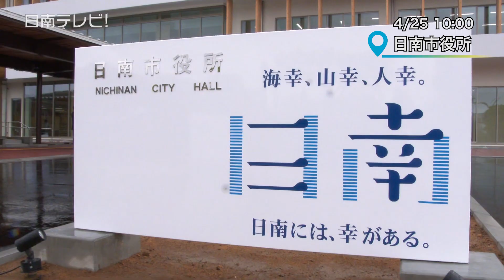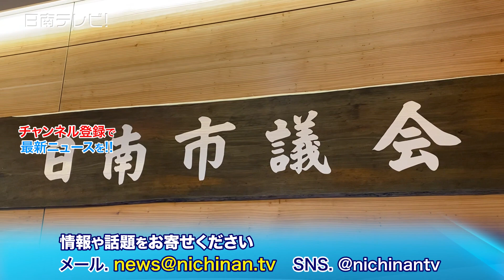無投票の日南市議選 19人に当選証書が授与（宮崎県日南市）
任期満了に伴う日南市議会議員選挙で無投票による当選が決まった議員１９人に当選証書が４月２５日に授与されました。

　新しくなった市役所の議場で当選証書が一人ずつに手渡されたあと、選挙管理委員会の田中正吉委員長が「新型コロナによって疲弊した経済対策や、3月に開通した東九州自動車道を活用した施策など、市民の負託に応えていただきたい」と激励しました。

　市議選で無投票となったのは旧日南市からの統計では初めてとなり、２０００年の市長選以来となります。　今回の選挙では、定数１９に対し現職１５人、新人２人、元職２人で、党派別は立憲２、公明２、共産２、幸福１、無所属１２。　最年少で４０歳・最年長は７８歳で、平均年齢は６３.６３歳となっています。

▽新人の北山みゆき議員（63歳）は「子育て教育の充実を計りたいと思っていますし、専攻が（障がい児教育）特別支援教育でしたので、福祉関係にも力を入れたい」と抱負を語りました。

▽当選者の中で一番若手議員となる・平剛典議員（40歳）は「無投票になったことに対して、1期4年の答え合わせができなかった。このことに関して残念に思います。どういう議員活動をしていくのか改めて考えていきたい」と話していました。

無投票について危機感もあります。
▽平議員「定員割れとならなかったことに対して救いかなと思っています」　▽北山議員「今後の選挙制度の在り方も考えていく必要がある」とコメント。

　市議の任期は２０２７年４月２５日までの４年間で、市民から関心を持ってもらえる議員活動に期待が寄せられます。